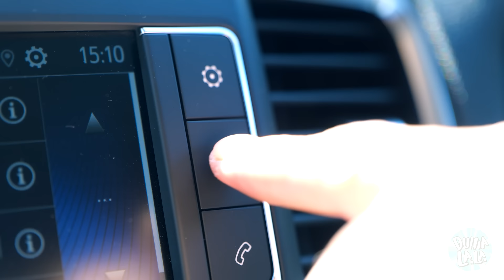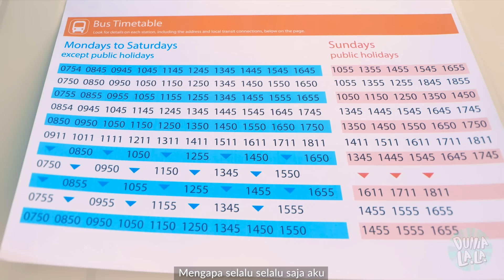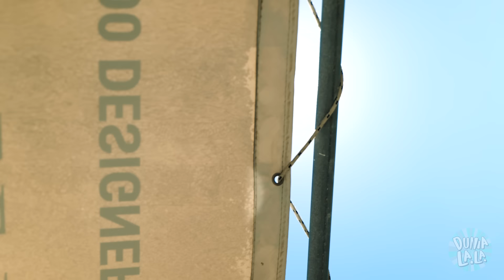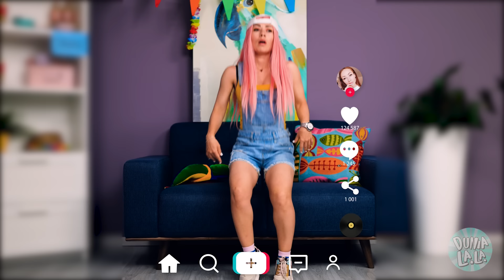MASALAH CEWEK PENDEK – Musikal Tentang Situasi yang Biasa Dialami Cewek Pendek oleh Dunia La La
Video berikut ini mungkin menampilkan kegiatan yang dilakukan oleh actor kami dalam lingkungan yang terkendali – harap bertindak penuh pertimbangan, kewaspadaan, dan kehati-hatian apabila Anda hendak meniru.
Berikut ini adalah beberapa fakta tentang situasi yang biasa dialami oleh cewek bertubuh pendek, dan perjuangannya hidup dikelilingi orang-orang bertubuh tinggi. Apakah kamu pendek? Apa kamu juga mengalami hal yang sama?

Adegan

00:00 Bosen di rumah

00:43 Masalah topi

01:06 Ketiak basah

01:19 Menginjak kubangan

01:41 Menunggu bus

02:31 Masalah bel rumah

03:00 Pesta cowok bertubuh tinggi

04:17 Belanja online

05:44 Toko pakaian

06:19 Kasir

06:42 Ke pantai!

07:13 Aku bukan anak kecil!

09:00 Tren tik tok baru